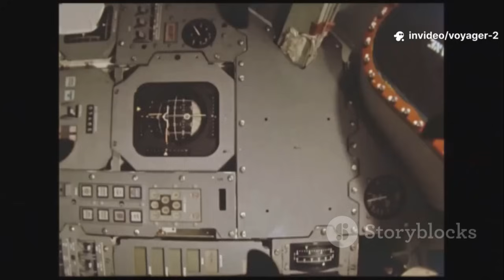Voyager 2’s Stunning Final Photos After 45 Years in Space!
Voyager 2, humanity's legendary deep space explorer, transformed our view of the solar system by visiting all four giant planets and venturing beyond the sun’s influence into interstellar space. Launched in 1977, it unveiled the mysteries of Jupiter, Saturn, Uranus, and Neptune, capturing data that reshaped planetary science. Its journey continues today, billions of kilometers away, sending back vital data with technology built nearly five decades ago. From discovering volcanic moons to piercing the edge of the heliosphere, Voyager 2 stands as a timeless symbol of human curiosity and engineering brilliance. It carries a golden record—a message to the stars—for future civilizations to find.